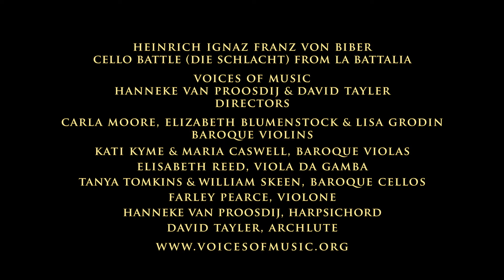Heinrich Biber: Cello Battle (die Schlacht) from La Battalia, Voices of Music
The famous cello battle from Biber's La Battalia (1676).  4K video from the Voices of Music Virtuoso Concertos concert, December, 2017.